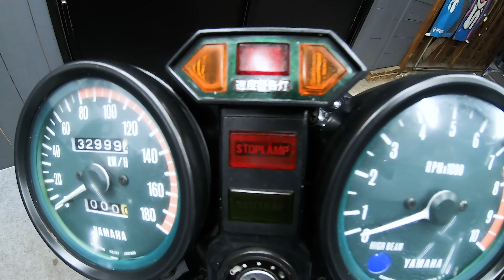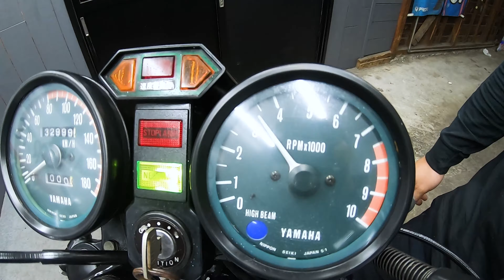唸る！バーチカルツインサウンド！TX650！販売車両紹介！XS650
【SOLD OUT】

ヤマハ　【YAMAHA】
TX650
国内物・初度登録
エンジンは動画をご覧いただければわかりますが、
快調で調子が良い物だと思います。

現社確認のため取り付けておりますが、
バッテリーは付属しておりません。

紹介始動動画になります！
程度の良い車両ですのでお早目に！

ギャングパーツmc
大阪府和泉市和気町1丁目3-11